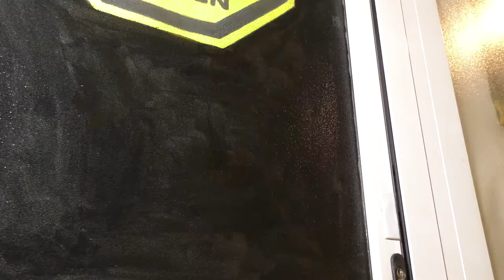Gato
Pol Chaviano